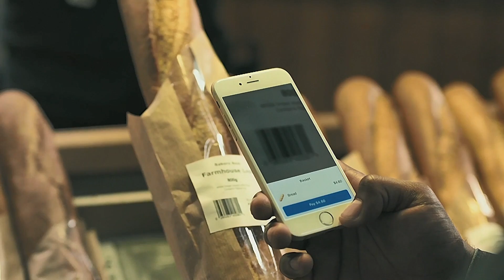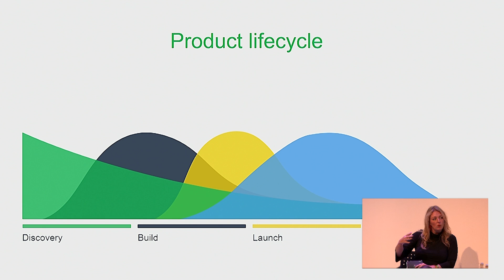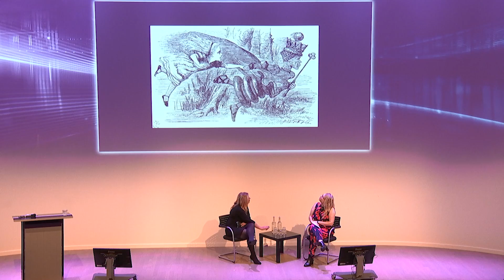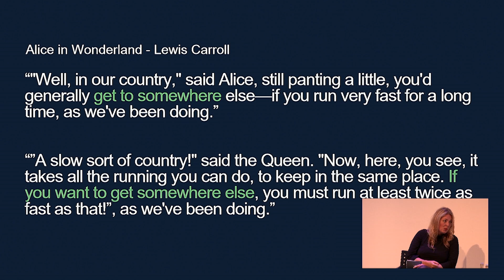Female Tech Heroes - interview with Martine de Visscher of Adyen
Interviewer Ingelou Stol talks with Martine de Visscher of Adyen about her career and lessons learned.
Female Tech Heroes is a new initiative dedicated to women working in technology. High Tech Campus Eindhoven: 'We want to inspire women in tech, but also women who are curious about tech'.